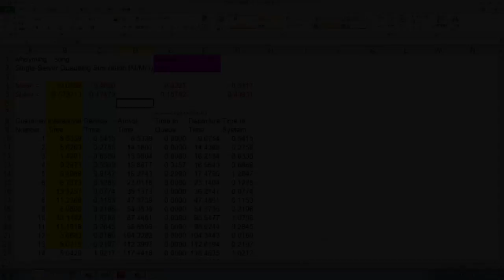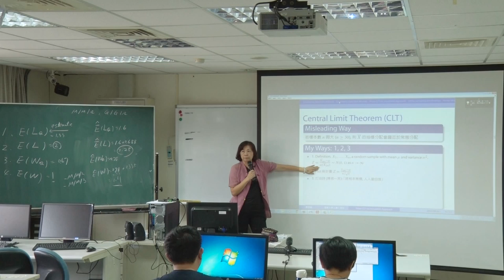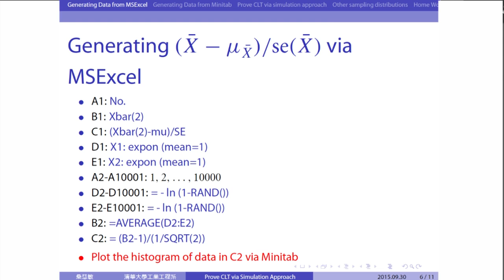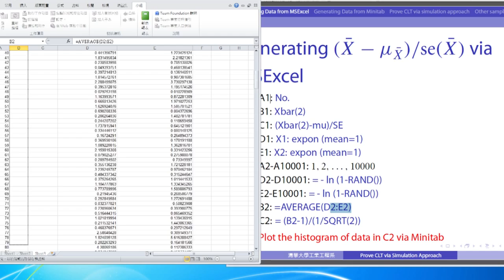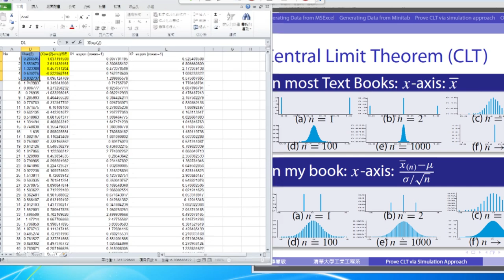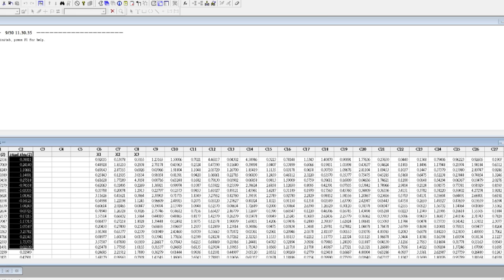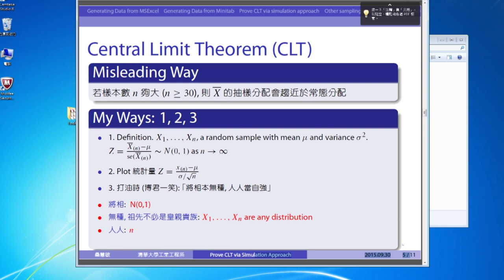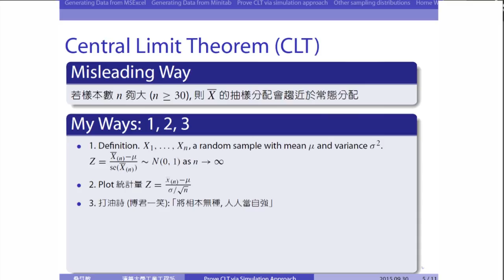SS L3Mulic C